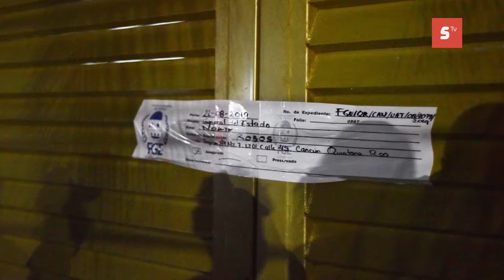FGE DETIENE A TRABAJADORES DE EMPACADORA DE MARISCOS EN CANCÚN POR VIOLAR SELLOS DE CLAUSURA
Trabajadores de la empacadora de mariscos “Pesca Fresca”, que fuera asegurado en días pasados por la Fiscalía General del Estado, colocando los sellos oficiales correspondientes, acción derivada de una investigación por el delito de robo, fueron detenidos por agentes ministeriales, debido a que violaron los sellos colocados por las autoridades e ingresaron al predio.